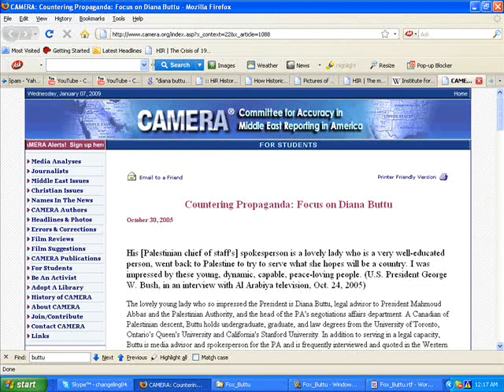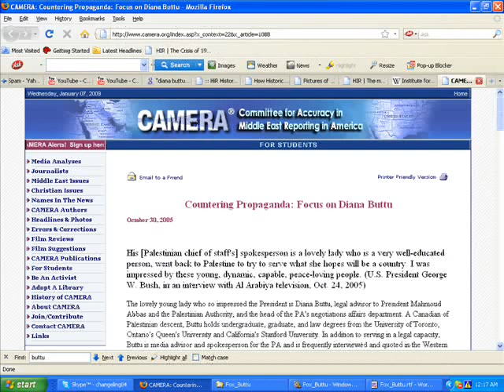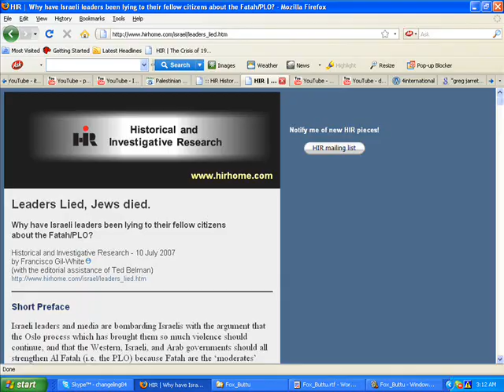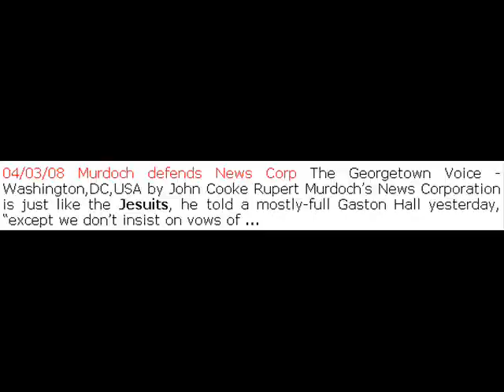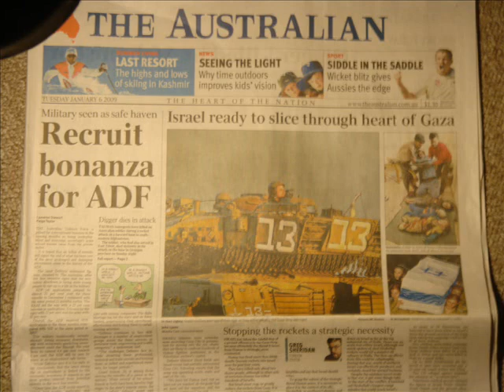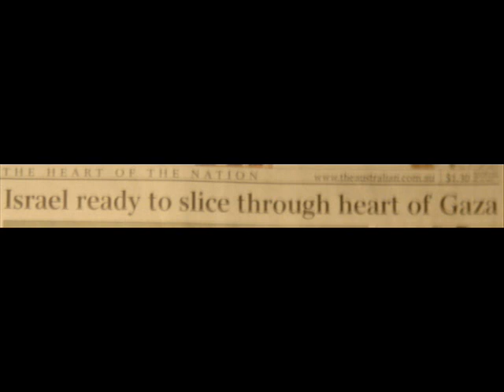Why Didn't FOX News EXPOSE the Fraud, Diana Buttu?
"Palestinian legal adviser gets owned by Fox News"

"Leaders Lied, Jews died.
Why have Israeli leaders been lying to their fellow citizens about the Fatah/PLO?"

"How Historical and Investigative Research (HIR) came to be..."

"On the importance of Israel National Radio (Arutz Sheva)
Followed by INR's Rabbi Tovia Singer's interview of
Francisco Gil-White"

"Dr. Francisco Gil-White is interviewed by Hannity & Colmes (FOX-NEWS)"

Do a text search for "Rupert".

This piece also highlights that FOX News could *easily* expose the anti-Israel lies of numerous "experts" it has on as guests, but doesn't. FOX News is NOT pro-Israel!

"The Red Cross Ambulance Incident. How the Media Legitimized an Anti-Israel Hoax and Changed the Course of a War"
Do a text search for "The Australian".